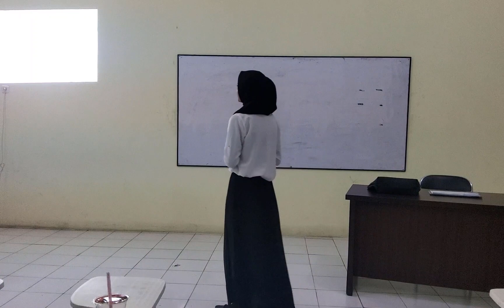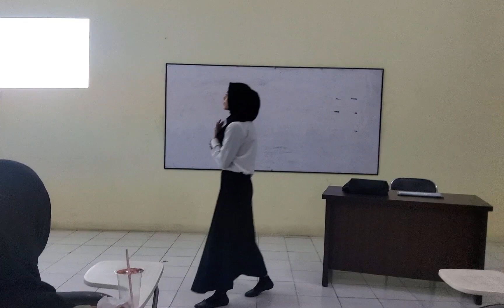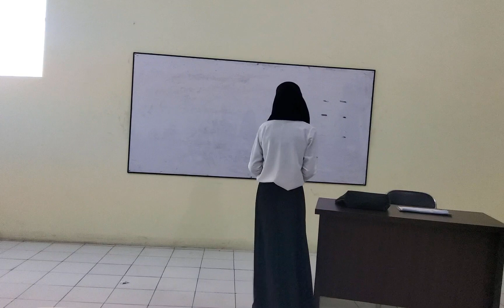Video Micro Teaching | Zafna A Tungkagi | Mata Pelajaran Fikih | Wakaf, Hibah, Shadaqah & Hadiah